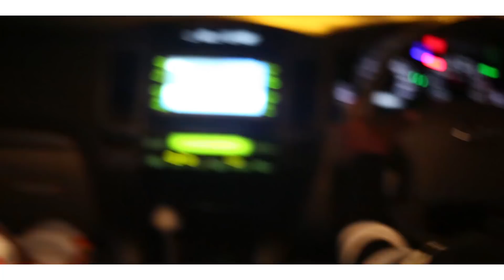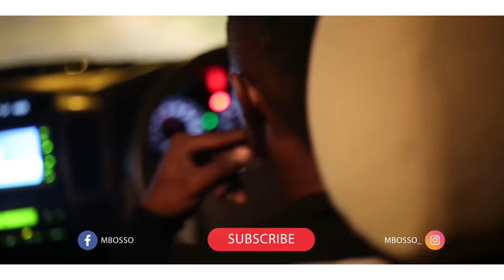BAHATI : "COLLABO YANGU NA MBOSSO NI SPECIAL SANA"